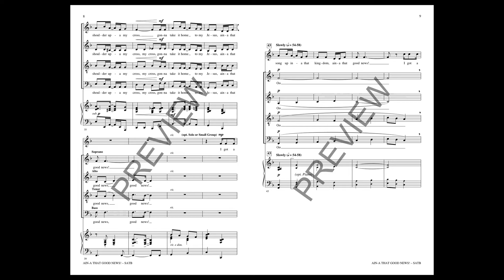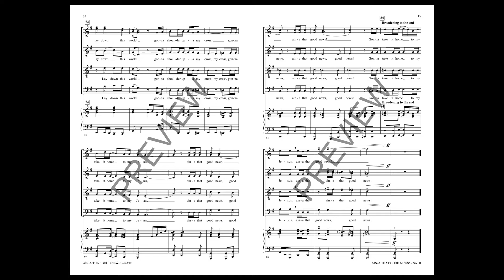Ain'a That Good News! (SATB Choir) - Arranged by Victor C. Johnson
Whether it opens your concert or serves as a closer, this rhythmic and exciting spiritual arrangement will be just the perfect fit. Beginning in a lighter manner, the piece develops with solo opportunities and builds to a powerful closing.